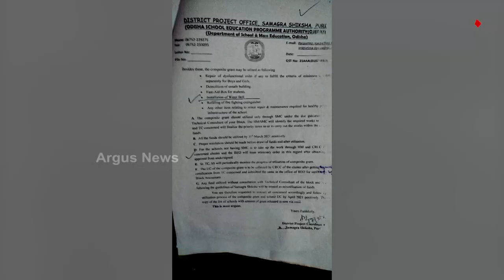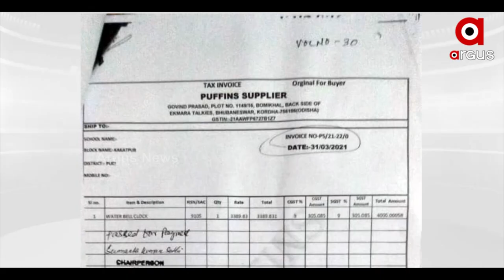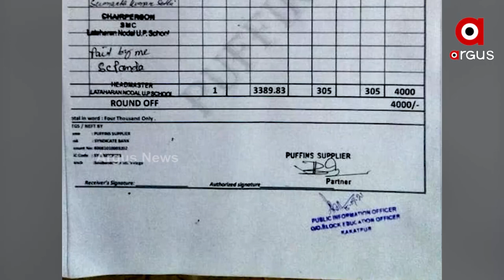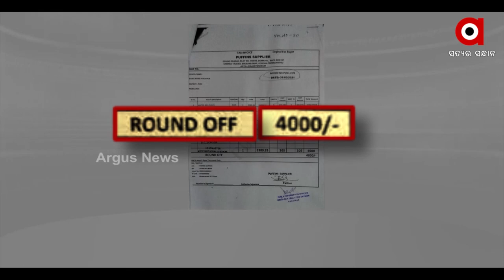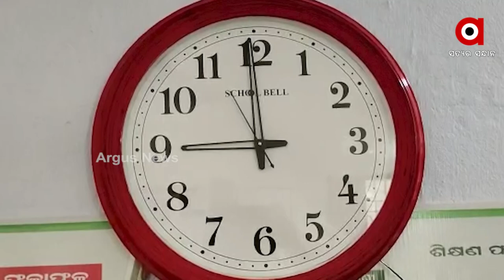Rs 2 Crore Scammed in the Name of Installing of Water Bell Clock in Govt School in Bhubaneswar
In March 2021, the government instructed schools in every state in the state to install water bells so that students in government schools could drink water in classrooms at regular intervals. Education Department has scammed Rs 2 Crore Scammed in the Name of Installing of Water Bell Clock in Govt School in Bhubaneswar.